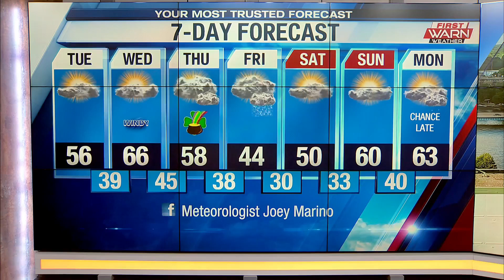3/15 Rosie's Birthday Club 8am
Happy Birthday to Alyssa!